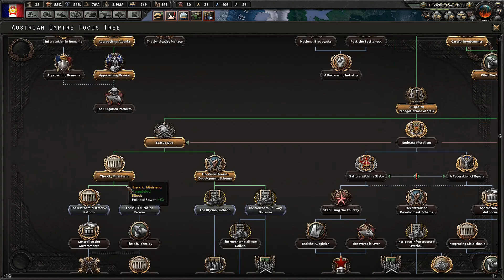Let's Play Hearts of Iron 4 | HOI4 Kaiserreich Mod Gameplay | Commune of France Part 11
In this Hearts of Iron IV campaign we'll be playing as the Commune of France in the Kaiserreich mod.  After a civil war, France has come to be dominated by syndicalism.  As the leader of the Third Internationale, our faction's goal will be to get revenge on Germany and to spread our ideology across Europe.  This French playthrough was started on the 1.5.3 Cornflakes patch with the Waking the Tiger expansion / DLC.  I discuss my reasoning and strategy as I play, thus this walkthrough could serve as a tutorial or guide.